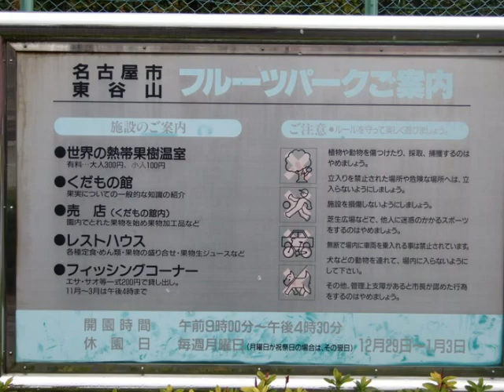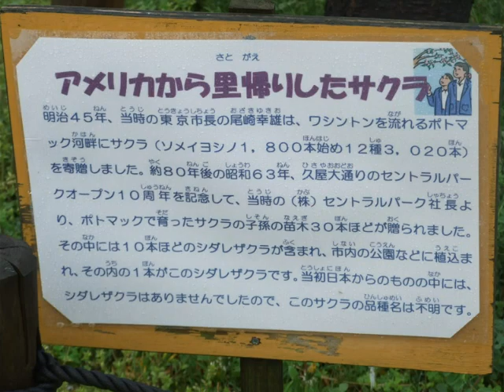東谷山の紅枝垂れ桜.wmv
名古屋市の東谷山フルーツパークの紅枝垂れ桜。
The deep red weeping cherry tree.
Cherry blossoms.